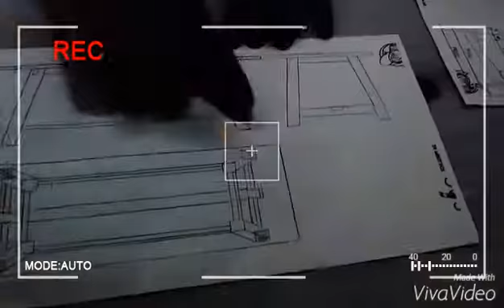Schreinerinlehre Schweiz Apprentissage Menuiserie en Suisse